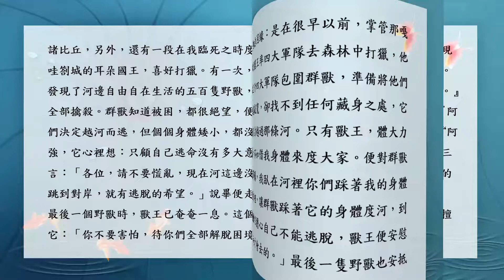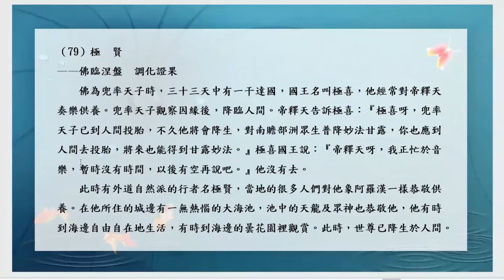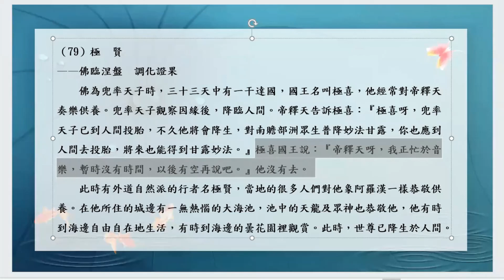佛陀行協會顧問講法記錄 0136 20220225